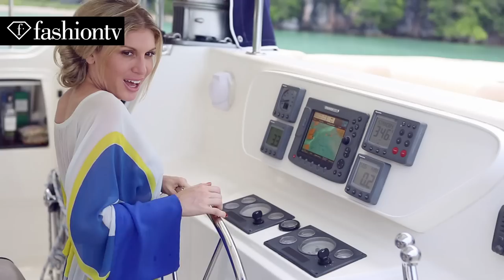Hofit Golan Photo Shoot by Igor Fain ft. Tom Abang Saufi | FashionTV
LANGKAWI - Join model Hofit Golan in Malaysia for a photo shoot on a yacht by photographer Igor Fain. Hofit is wearing designs by Tom Abang Saufi.